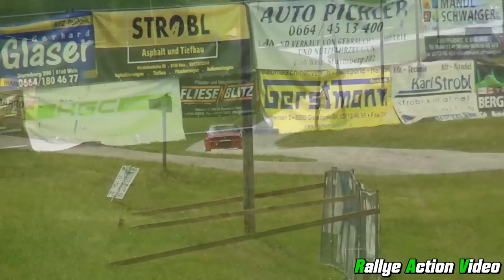Andreas Krammer - Alfa Romeo 33 - Bergrallye Naas 2014